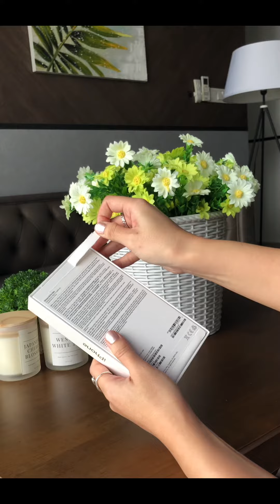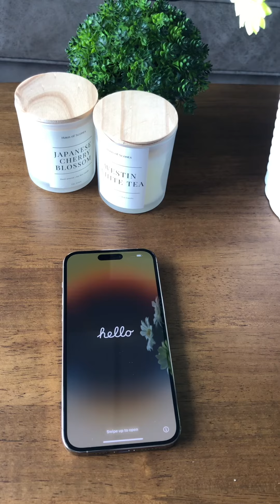Unboxing The New iPhone 14 Pro Max (Gold)